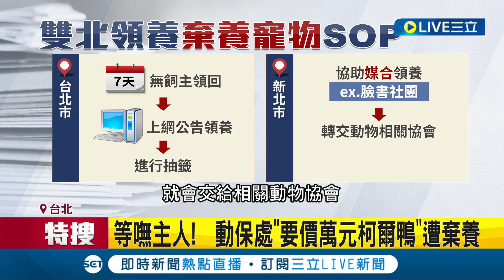"忘關門"害婦人遭藏獒撲咬! 飼主遭依過失傷害起訴 愛牠就別丟下牠! "特殊寵物"遭棄養恐釀生態危機│【萌寵54來當家】20231008｜三立新聞台